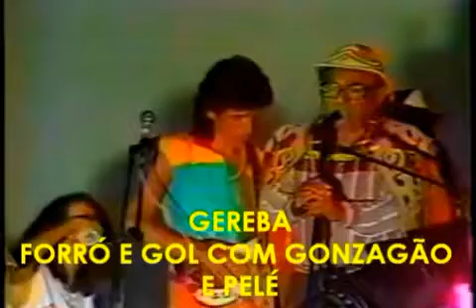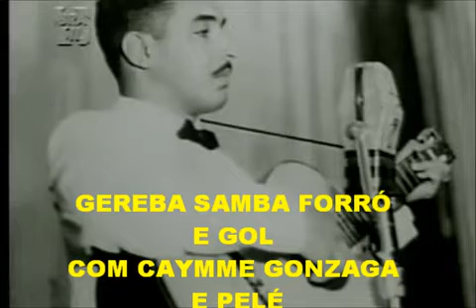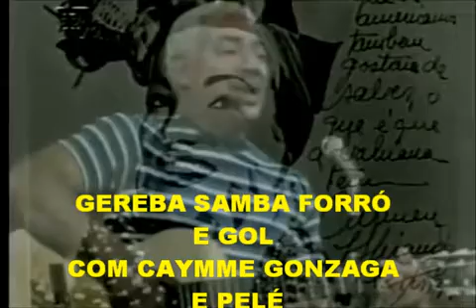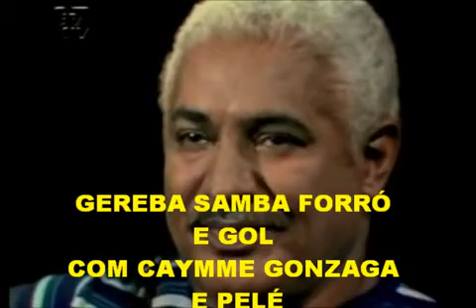CLIP GEREBA SAMBA FORRO E GOL COM CAYMME GONZAGÃO E PELÉ x264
CLIP DE "SAMBA FORRÓ E GOL: de Gereba e Guca Domenico com CAYMME, GONZAGÃO E PELÉ. Este clip será apresentado nos telões do Terreiro de Jesus,Pelourinho dia 20 de junho as 18 horas no show de GEREBA BARRETO  pra lembrar o CENTENARIO de CAYMME.